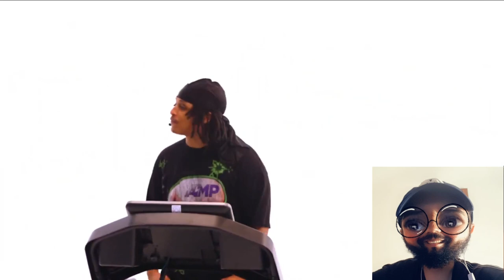AMP LAST MAN STANDING Reaction (Distorted Reacts)